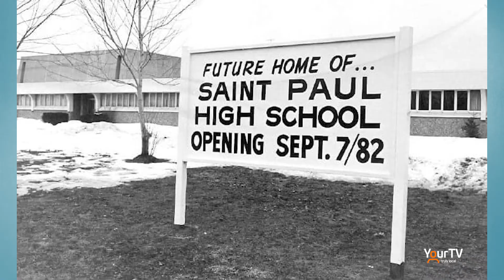Saint Paul Catholic High School 40th Anniversary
Saint Paul Catholic High School is hosting a 40th Anniversary Celebration on Friday, November 18th in the school gymnasium. Principal Lou Stranges and teacher Anthony Tropea stopped into The Source studio to chat with Mike Balsom about the event.